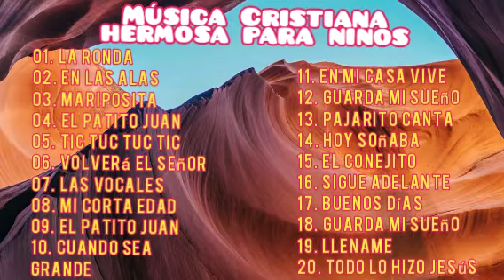Musica Cristiana hermosa para niños